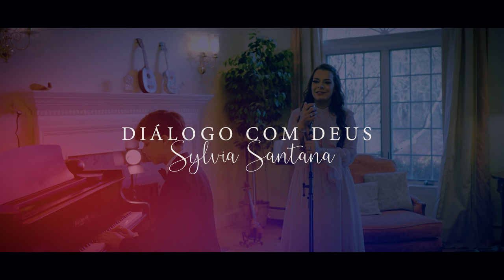Sylvia Santana - DIÁLOGO COM DEUS (Music Video Oficial) (ft. Samuel Lukas Santana)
Ficha técnica:
Gravado em: Boston, USA, Fevereiro 2023
Produçao musical: Glauber Lemes (Azaffe Production) USA
Produçao de video: Glauber Lemes
Roteiro e direçao: Sylvia Santana e Samuel Lukas Santana
Compositor: Roberto Carlos De Oliveira

Ouça em todas plataformas digitais

Letra:

É Jesus
Como tu vê estou de novo aqui
Buscando alguma coisa para mim
A minha vida contigo é mesmo assim
É Jesus
Só tu me entende e conhece o meu coração
Escuta agora minha aflita oração
Somente em ti eu sei que encontro solução
Jesus (Jesus)
Não ligue se agora eu chorar
É que o meu coração não pode suportar
A grande compaixão que tu tens dado a mim
Jesus (Jesus)
Neste momento eu já começo a sentir
Que a resposta já chegou até a mim
Estou chorando porque sei que estás aqui
É Jesus
São tantas lutas que eu começo a pensar
Que vou parar e não vou mais continuar
O sofrimento está a me consumir
É Jesus
Aí eu lembro que tu és advogado
E que estás sempre presente do meu lado
Te conto tudo, meu socorro vem de ti
Jesus (Jesus)

Minha redes-sociais